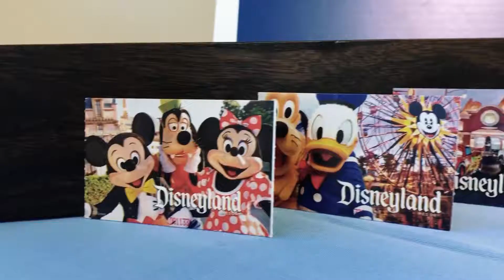Enter the July Doing More Challenge 2019 | Orange County United Way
Enter the July Doing More Challenge for a chance to win four (4) 1-Day Park Hopper Disneyland tickets!

Enter Orange County United Way’s Doing More Challenge by uploading a video or picture explaining why you donate or volunteer your time with Orange County United Way — Ideally in the moment, right as you are participating — telling a story of how you are involved with Orange County United Way and why it’s important to you. Whether you’re volunteering in a children’s literacy effort, helping at a community garden, or providing funds to support a United Way program near and dear to your heart, we want to hear your story!

Submit your entry by July 31, 2019, 11:59 pm.